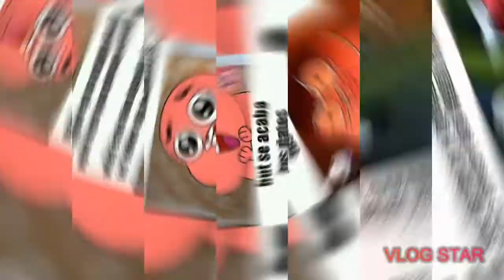MEMES DE HAZBIN HOTEL #1